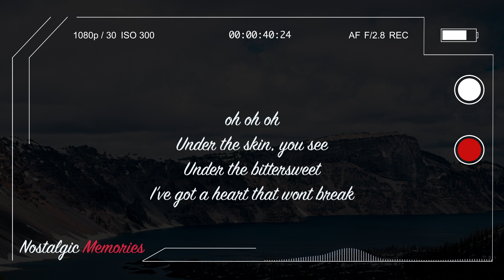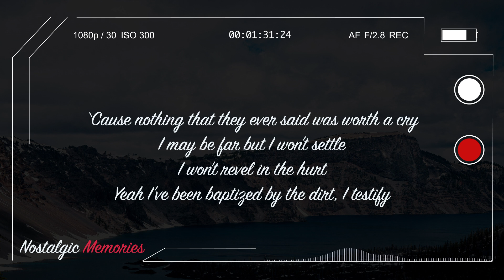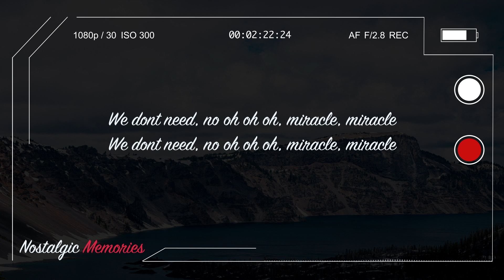Bebe Rexha - Miracle (Lyrics) (From Songland)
✖ Bebe Rexha ✖

⚠️ Due to the audio visualizations, these videos may cause people with photosensitive epilepsy to suffer in seizures or be in subject to dizziness.